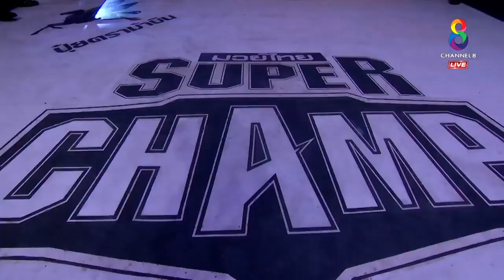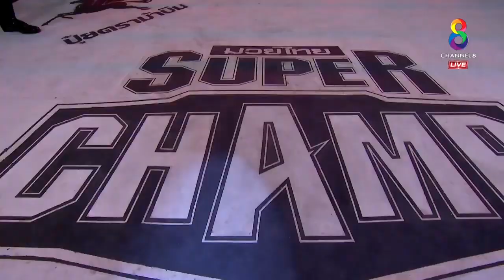Miriam Sitjemam vs Petchbenja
Miriam Sabot 🇮🇹 takes on Petchbenja Mor. Krungthep Thonburi 🇹🇭 (Southern Thailand Champion) at Muay Thai Superchamp at 54 kg.

This was just the second ever female fight ever broadcast by Muay Thai Superchamp for a female fight trial.

Miriam , was most notably on a quest with 2 major fights in 3 days, as 2 days later was going to fight and win Thapae Belt vs Nongying (Northern Thailand Champion).